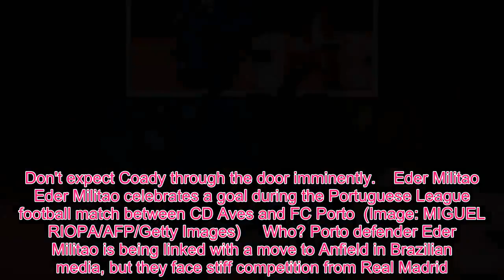Liverpool rumours rated - Coady latest as Eder Militao is linked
Liverpool are unlikely to be making any major moves this January transfer window.  But of course, that hasn't stopped the rumour mill linking Jurgen Klopp's Premier League leaders with a host of players across Europe.  Wednesday is no different and we've rounded up the biggest transfer reports to try and shed some light on what's happening.   Conor Coady   Conor Coady holds off pressure from Mohamed Salah during the Premier League match between Wolverhampton Wanderers and Liverpool FC at Molineux    Who? The Wolves captain who began his career Anfield. The 25-year-old has been linked with a move away from Molineux with the Reds reportedly one of the clubs interested in the centre-back. This week, the Daily Mail claimed there was strong interest from Liverpool as Klopp surveys the lay of the land in his injury-hit defensive ranks.   Where? However, those hopeful of seeing the ex-Reds defender return will have their dreams dashed after Sky Sports News reported that Liverpool are unlikely to be in the hunt for the Wolves skipper.    What? Despite the defensive crisis at Anfield at present, Klopp is reluctant to delve into the market. Don't expect Coady through the door imminently.    Eder Militao  Eder Militao celebrates a goal during the Portuguese League football match between CD Aves and FC Porto  (Image: MIGUEL RIOPA/AFP/Getty Images)     Who? Porto defender Eder Militao is being linked with a move to Anfield in Brazilian media, but they face stiff competition from Real Madrid. among others.   Where? UOL (via Sport Witness ) claim Liverpool are one of a number of clubs showing an interest in Militao and the Portuguese club are working to  to increase the player’s €50m release clause.   "Regarding the Premier League clubs who are keen on Militao," they write. "UOL names Everton, Liverpool and Manchester United, although there are still no details on recent moves from these clubs."   What? Again, we wouldn't expect a big-money defender to arrive at Anfield in the January transfer window.   For all the very latest Liverpool transfer gossip - visit our daily live blog here.